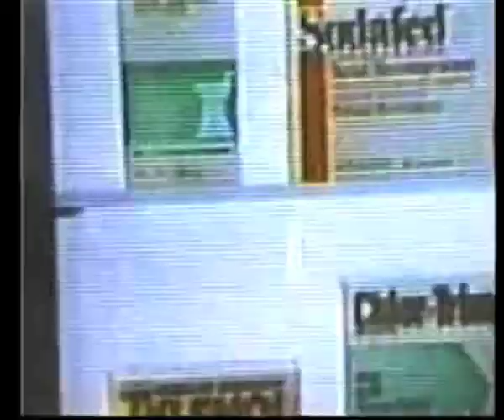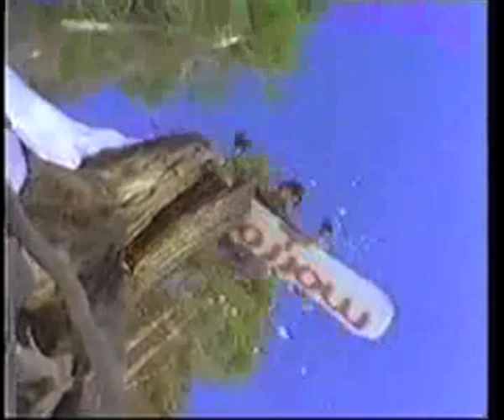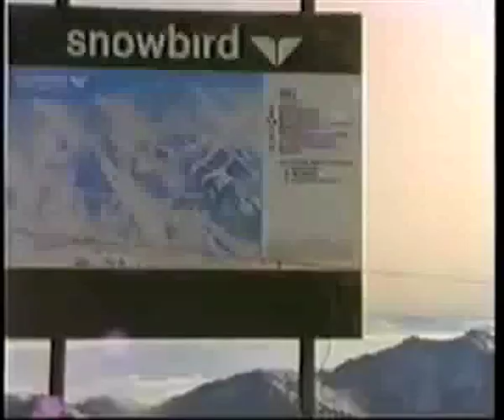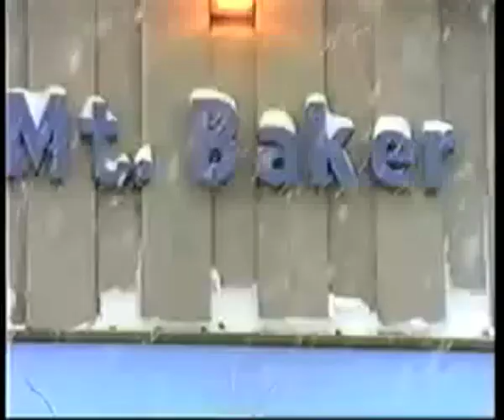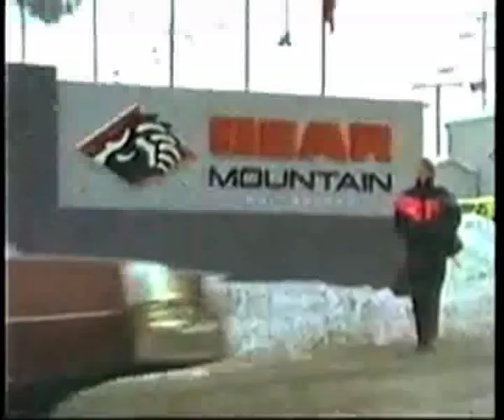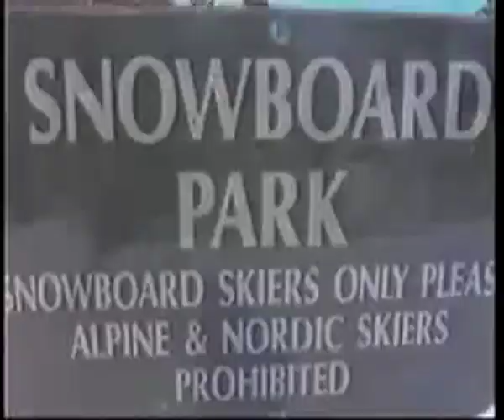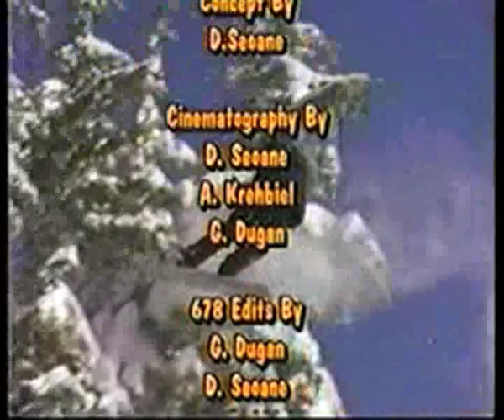Fall Line Films - Roadkill 1993